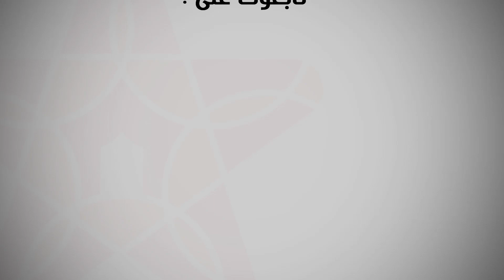الصويريون حنا مستاعدين نجاهدو في سبيل الوطن والمغرب في صحرائه والصحراء في مغربها